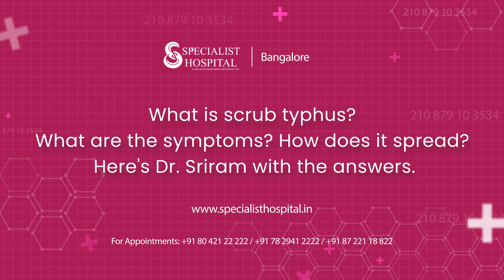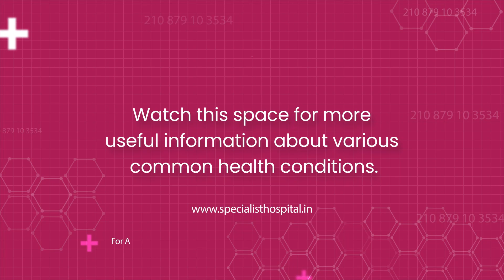What is scrub typhus? What are the symptoms? How does it spread? Here's Dr. Sriram with the answers.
Watch to video to find out what scrub typhus is, its common symptoms, and how it spreads from person to person. Follow us for more valuable knowledge about various health conditions, treatments, and more.